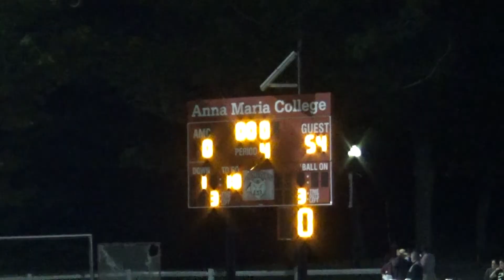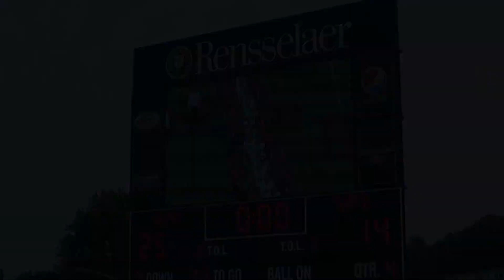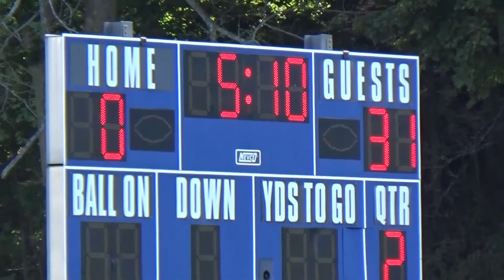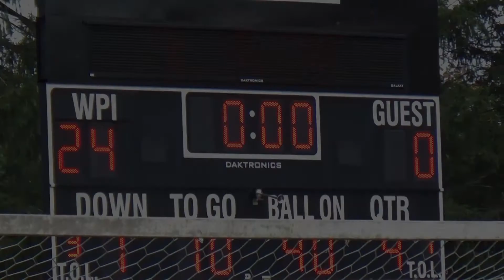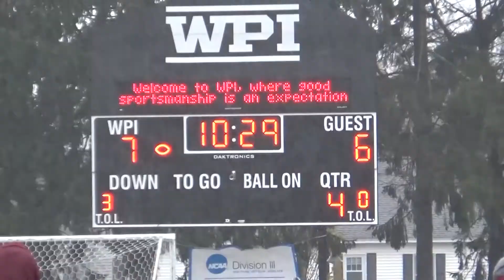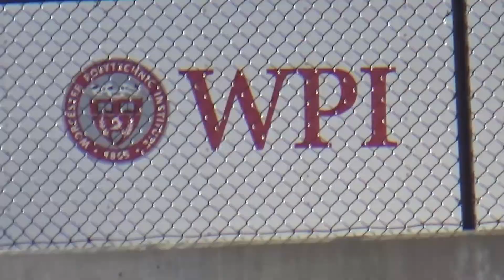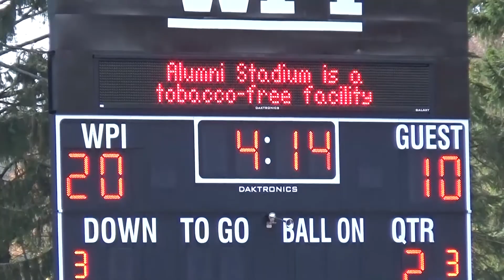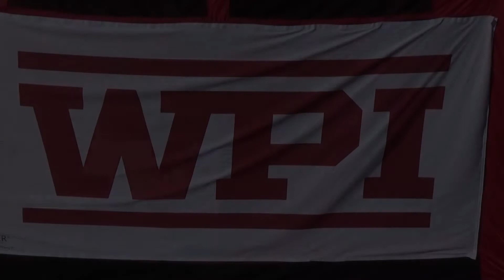2018 WPI FOOTBALL - Season Highlights